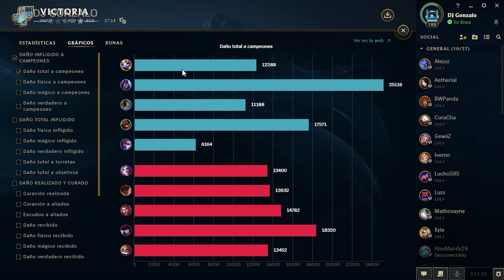League of Legends | S11 | ARAM | Yuumi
League of Legends Gameplay Completo en Español Sin Comentarios a 2160p (4k) a 60fps.

League of Legends es un videojuego del género multijugador de arena de batalla en línea y deporte electrónico el cual fue desarrollado por Riot Games para Microsoft Windows y OS X.

¡Si te gusto el video te invito a darle al botón de "Me gusta", si no te gustó también, déjame tu opinión en los comentarios y suscribite si te interesan los gameplays sin comentarios...y raras veces comentado!.

Algunos puntos que deberías leer sobre la sección de comentarios:

✔ Evita escribir todo tu mensaje en mayúsculas.
✔ Si tienes alguna duda relacionada con el gameplay y/o vídeo, no temas en comentarlo en la sección de comentarios.
✔ Respeto al querer comentar y/o responder a otras personas.
✖ No hagas SPAM, ya que voy a bloquearte sin dudarlo.
✖ Evita hacer spoilers en la sección de comentarios. Trata de comentarlo en el mismo video en el que ocurren los acontecimientos.
✖ Si ver mis vídeos te molesta, te frustra o te pone de mal humor, por el motivo que sea (Ejemplos: no te gusta el juego que subí, la forma en el que juego, etc), no veas los vídeos, o te desuscríbes, o en el peor de los casos bloqueame.

¿Qué componentes de PC utilizo?.

Gabinete: Sentey K20 Lite 6200-30-SF.
Motherboard: Gigabyte B450M-DSH3 Socket AM4.
Sistema Operativo:  Windows 10 Home 64 bits.
Procesador: AMD Ryzen 5 3600 6-Core Processor 3.59 GHz a 4.2 GHz.
RAM: 2 x Kingston Hyperx Fury 8GB DDR4.
Tarjeta Gráfica: MSI GeForce GTX 1650 Super Gaming X 4GB.
Fuente: Sentey SDP550W Reales 80 Plus 41a ATX.
Disco Rígido: Seagate BarraCuda 1TB.
Disco Sólido: Adata Ultimate SU630 960GB.

Acerca de este juego:

League of Legends es un juego de estrategia por equipos en el que dos equipos de cinco campeones se enfrentan para ver quién destruye antes la base del otro. Elige de entre un elenco de 140 campeones para realizar jugadas épicas, asesinar rivales y derribar torretas para alzarte con la victoria.

Clasificación: T
● Todos / Todos
● PEGI 12+ / Apto para +12
● Violence Fantasy / Violencia de fantasia
● Blood / Sangre

Información adicional:

● Multijugador.